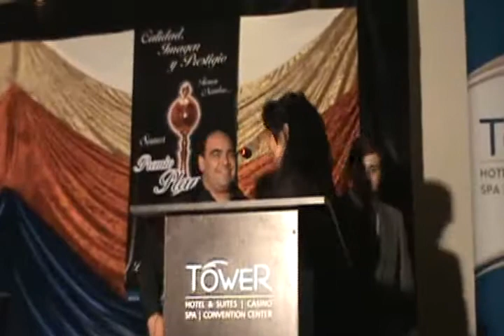RADIO FM LA X PREMIO PLANETA DE ORO 2010 CASINO HOTEL TOWER SAN RAFAEL